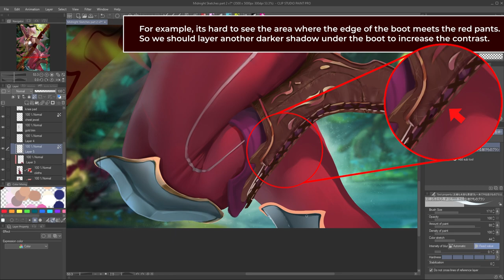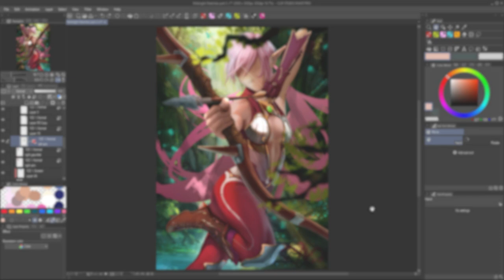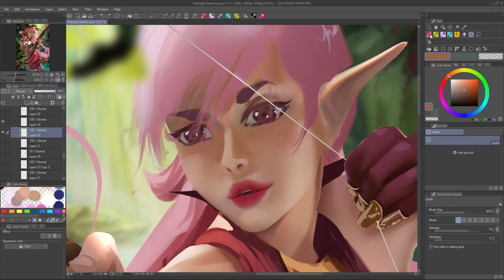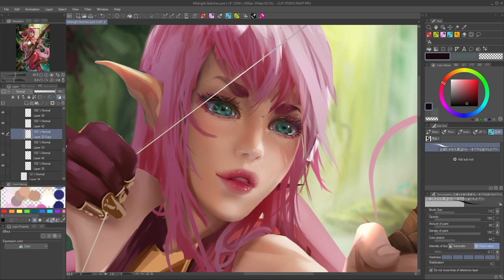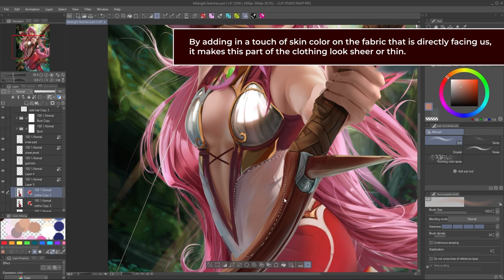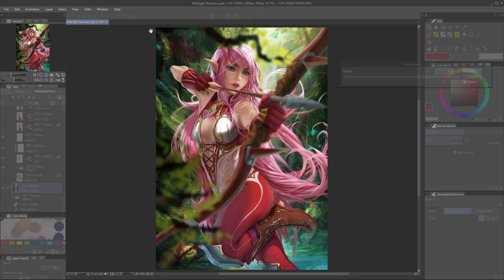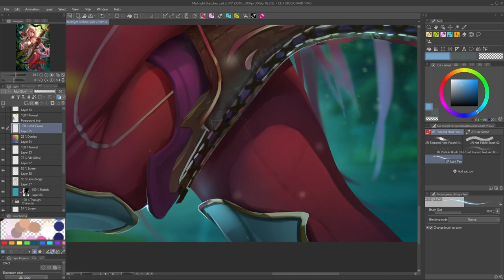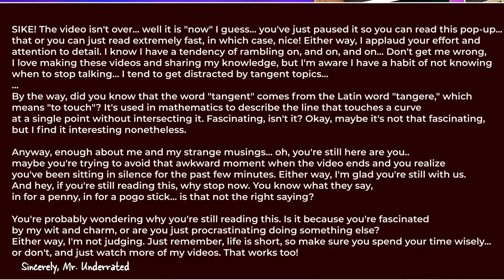How to Draw an Anime Girl Digital Painting Tutorial 【Rosa Vindkast Part 4】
Hey guys, welcome to the final part of my digital painting series on how to draw a realistic anime girl! I'm excited to take you through the last steps of this painting, including adding highlights and shadows, refining the details, and bringing everything together for a stunning finished piece.

In this video, I'll be sharing some of my favorite techniques and tools with you, with a big focus on blending modes, so you can expand your own artistic skills and take your digital paintings to the next level.
Today's art was drawn in Clip Studio Paint, but most of the art process & tips are helpful for any digital art program, whether that be Procreate, Photoshop, Corel or any other.

If you missed the previous episodes, that's okay! Here's a playlist to catch up on everything:

✉ Share the fun with an art loving friend!
💬 Drop a comment and tell me your thoughts or ask a question!

In this video I mention a few favorite artists of mine,  @ProkoTV   , @AaronBlaiseArt  . Be sure to check them out for some great help with drawing anatomy and so much more too.
Painting final details on an original character - a CSP painting process.
Learn how to paint & draw: anime girl | your own character | sketchbook art | digital painting | elf girl | sketching anime art | drawing anime | CSP anime | sketch drawing | rough painting.
Remember "Your next best painting is always waiting for you one canvas away!"
Building artwork is challenging, but a ton of fun along the way!  I hope you all enjoy the speedpainting/tutorial and join me for more art soon!

It was you, the viewers, who voted in the comments of the Midnight Sketches episode to have me paint this character. Thank you so much!

Whether you want to learn how to paint art on iPad or computer, with Procreate or Photoshop, CSP or maybe just looking for a fun video to watch, join me, Boots ( Cat ) and Dukina ( Bearded Dragon ) for an exciting day of art and creativity! 🥰
Digital art | Digital painting | Clip Studio Paint | speedpaint | artist | drawing | draw | anime art | paint | painting

Timestamps | Chapters
00:00:00 Welcome! | Intro
00:02:03 Background-Character Separation
00:03:18 Clothing Details & Lighting
00:07:52 How to paint a Bow & Arrow
00:16:35 Art Tips for Painting Hair
00:17:21 A Failed Arm, A Good Example
00:23:10 How to Paint the Face
00:40:25 Mastering Digital Hair Painting
00:51:00 Dressing up Your Art | Clothing Details
01:05:21 How to Paint Jewelry
01:08:33 How to Finish a Painting Tutorial
01:22:51 Tips to Help You Name a Character
01:25:28 Art Review & Recap
01:28:15 Thanks for Watching!